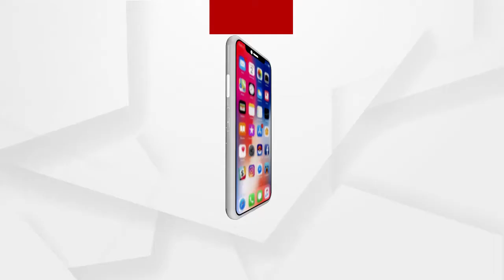ମଣ୍ଡି ଅବ୍ୟବସ୍ଥାକୁ ନେଇ ତାତିଲା ବିଧାନସଭା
ମଣ୍ଡିରେ ଧାନ ନ ଉଠିଲେ ଗୃହରେ ଆତ୍ମାହୁତି ଚେତାବନୀ ଦେଇଛନ୍ତି ବିଧାୟକ । ସରକାରଙ୍କୁ ଧମକ ଦେଇଛନ୍ତି ବିଜେପି ବିଧାୟକ ସୁବାଷ ପାଣିଗ୍ରାହୀ.
 ଅଧିକ ଖବର ପାଇଁ ଡ଼ାଉନଲୋଡ କରନ୍ତୁ “Argus News” ଆପ୍